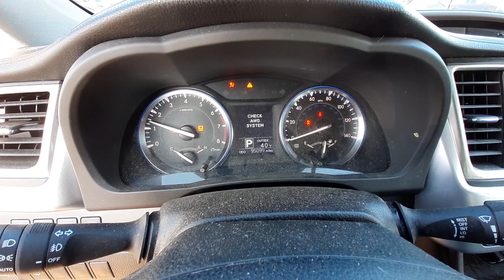X0101A 2015 Toyota Highlander